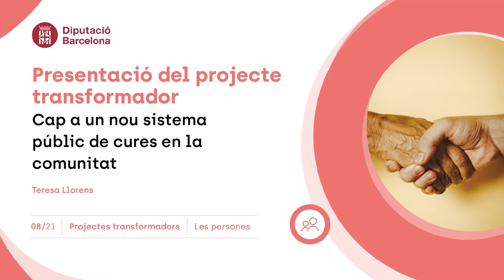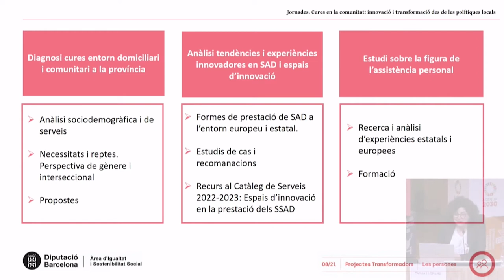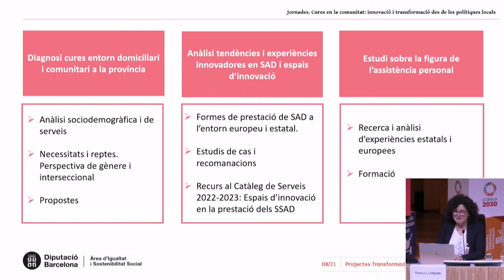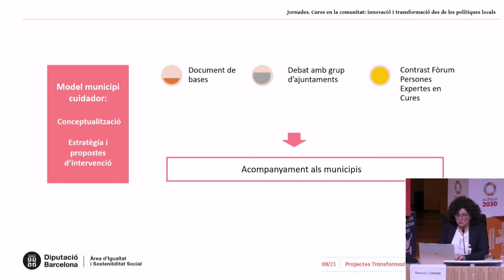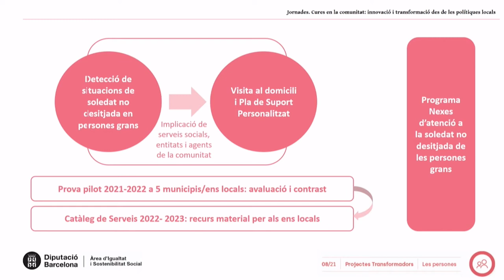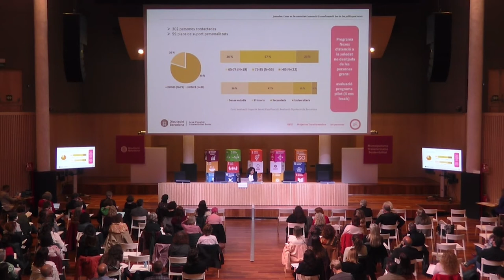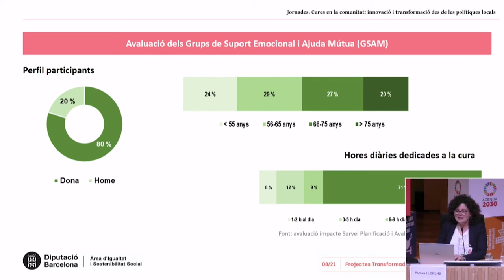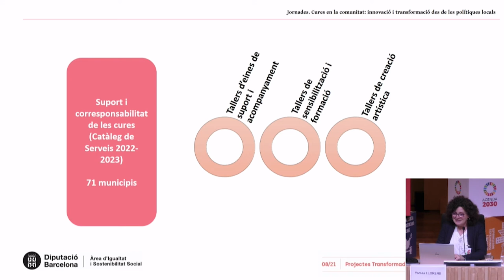Projecte Transformador cap a un sistema públic de cures en la comunitat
Presentació del projecte transformador "cap a un sistema públic de cures en la comunitat" dins les  "Jornades de Cures en la comunitat: innovació i transformació des de les polítiques locals en comunitat" del 25 i 26 d'abril de 2022.